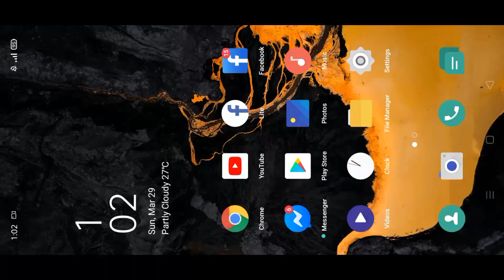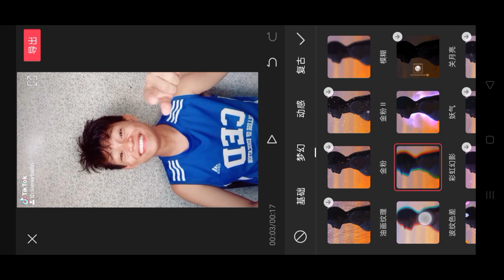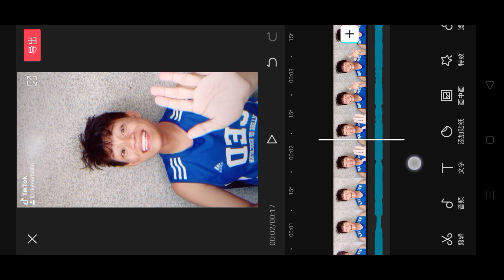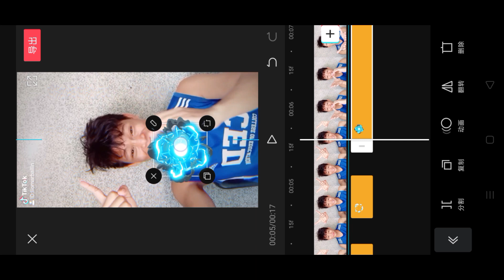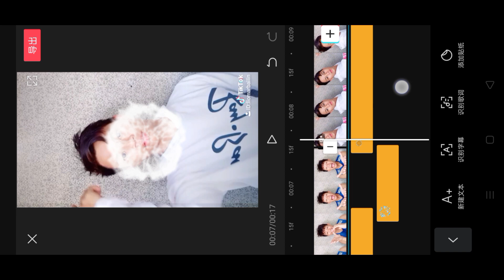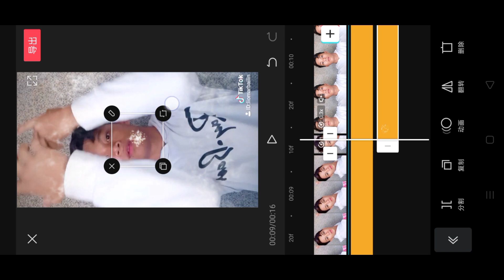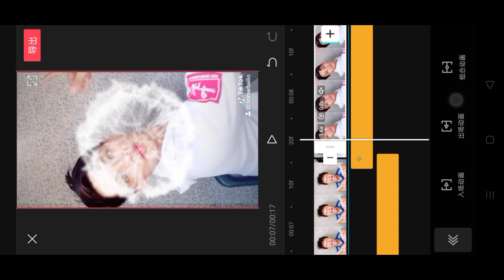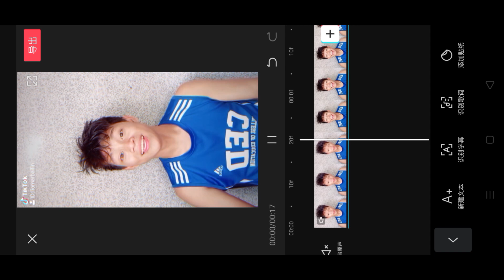SASSWARS VIDEO TUTORIAL | SLOWMOTION TUTORIAL USING 剪映 APP | HOW TO MAKE SASSWARS USING 剪映 APP